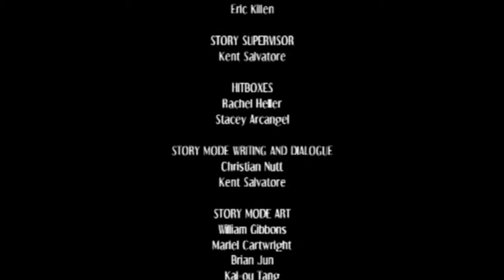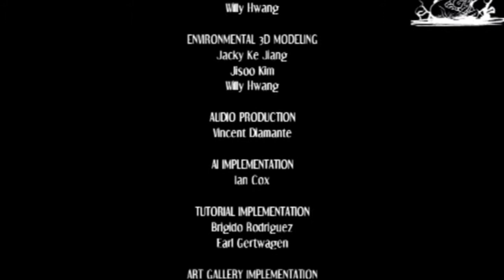oblivion guy plays Skullgirls: Encore Arcade Mode (Hard) with Cerebella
Arcade mode with the one, the only, Cerebella! Little bit of boss rage at the end, and I can't wait for Beowulf to be released!